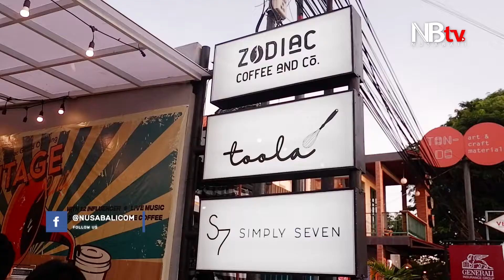House of Pisces, Gerai Kedua Zodiac Coffee & Co di Buka di Hayam Wuruk Denpasar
Zodiac Coffee & Co kini melebarkan sayapnya dengan membuka gerai baru yang berlokasi di Jalan Hayam Wuruk 207 Denpasar. Nah, jika gerai pertama Zodiac Coffee & Co bertajuk House of Aquarius, maka gerai terbaru yang didekorasi bernuansa putih ini bertemakan House of Pisces.

Reporter : Yulia
Videographer : Arief Wanso